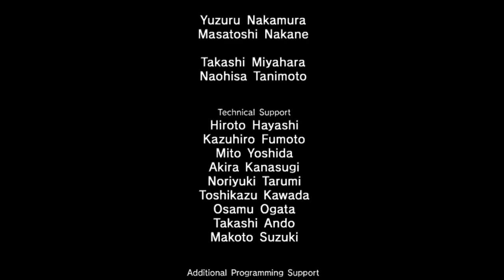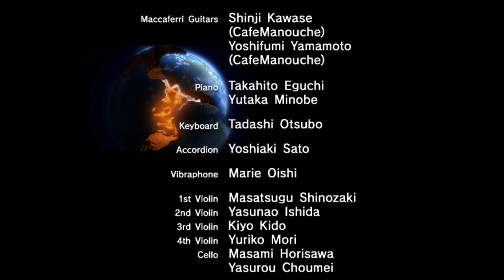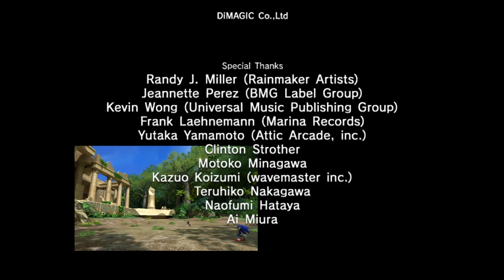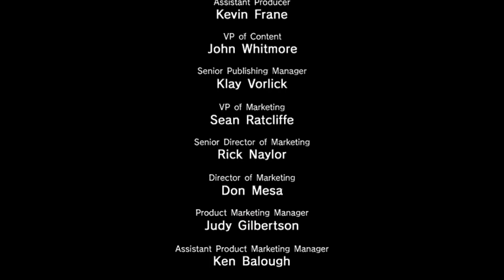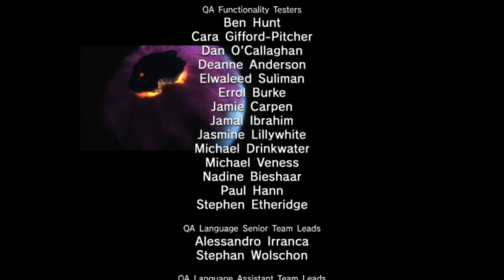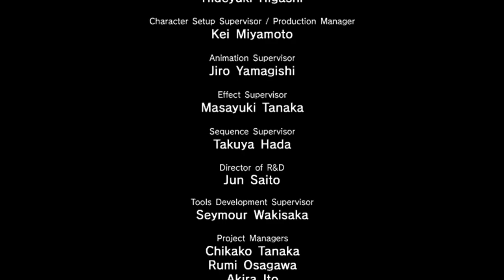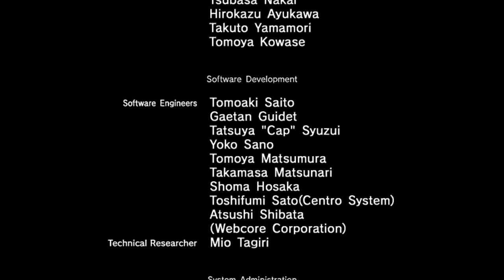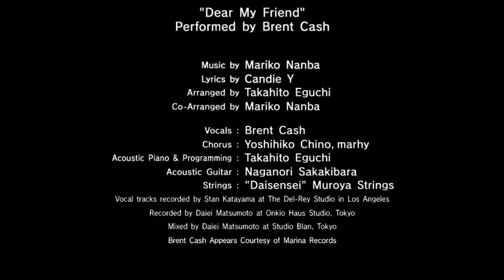AtS 1085 - Sonic Unleashed - 47b - mother gaia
while humbling gaia on her knees

cool gross bug, one of the better super sonic fight though really, *really*, it shares a lot of dna with that djinn from secret rings doesn't it